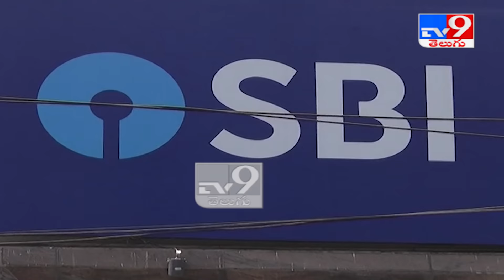SBI Online Banking : Get up to Rs. 20 lakh instant Personal Loan! - TV9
Credit : NationalNews | Nagaraju/Producer | Raju/Editor